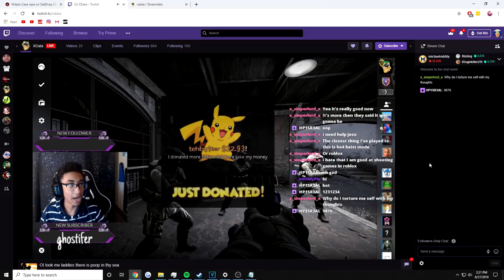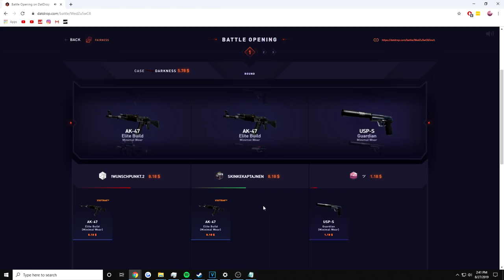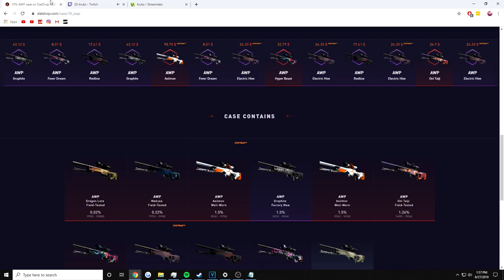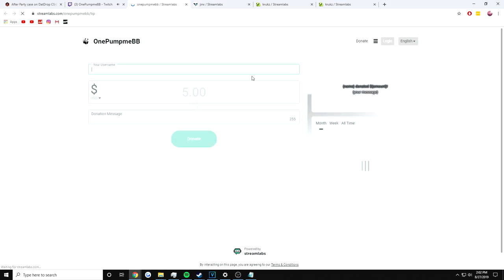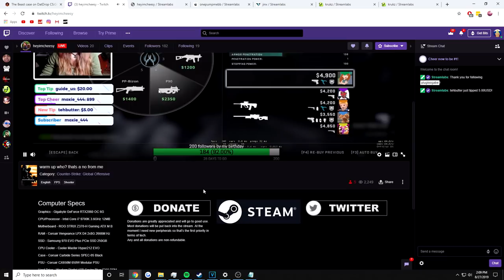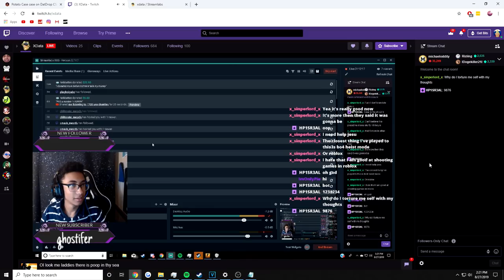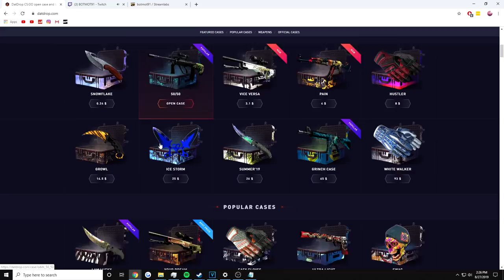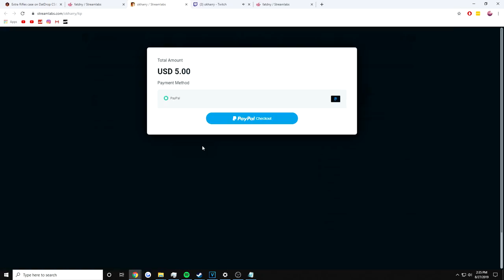I OPENED Cases for Random Twitch Streamers!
10,000 likes in one day and i will literally drink kombucha
CS:GO Funtage: I OPENED Cases for Random Twitch Streamers
STREAMERS IN THIS VIDEO:
1. (the one who started it all)
2. (ultimate gamer who called me crazy)
3. (the ultimate faze man)
5. (birthday streamer and thumbnail!)
6. (the man with the insane collection!)
7. (odd title but funny stream)
8. (liked sea shanty i hope)
9. (Seems like a wholesome person)
If you're any of the streamers in this video and want to be removed from the video, hit me up in the DM's and I'd be more than happy too :).
PLEASE DO YOUR OWN RESEARCH ON THE VALIDITY OF THESE OFFERS BEFORE YOU PLAY OR MAKE ANY PURCHASE. IF YOU ARE UNDER 18, DONT EVEN USE THIS WEBSITE"
Video Summary: Welcome back into today's csgo funtage! Today, I was Donating To Small Twitch Streamers! I went onto twitch and found random csgo twitch streamers and donated to them! I would donate asking them to pick a number, then open up the case corresponding to the number, and donate them whatever I won! All of them seemed super nice and genuine. I had a ton of fun making this video, make sure to check out there streams!
If you've read all of this, you're that 1% of 10% who actually reads the entire description. thanks, appreciate ya
*tags randomly generated*